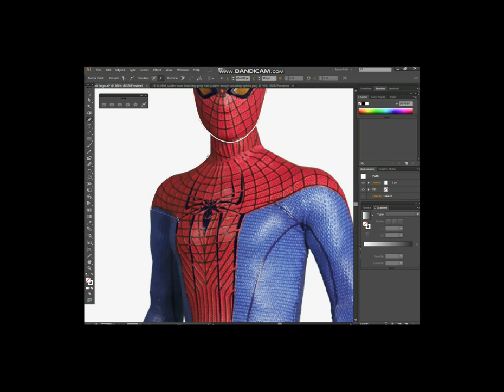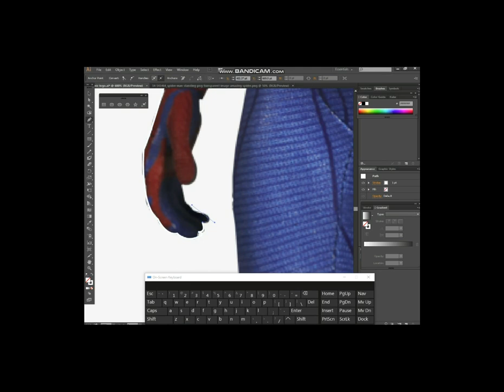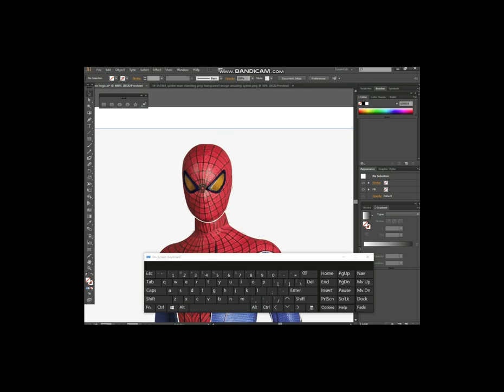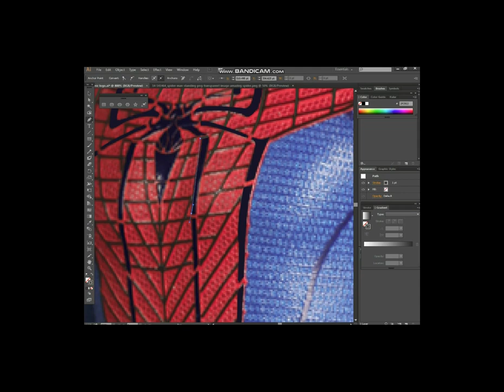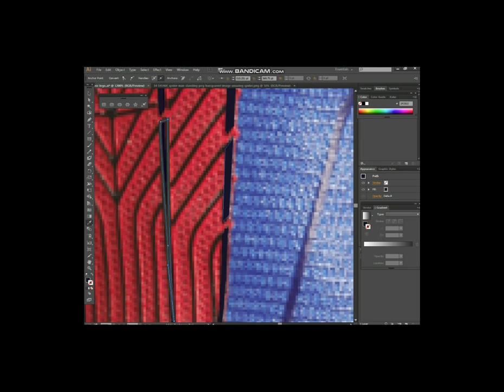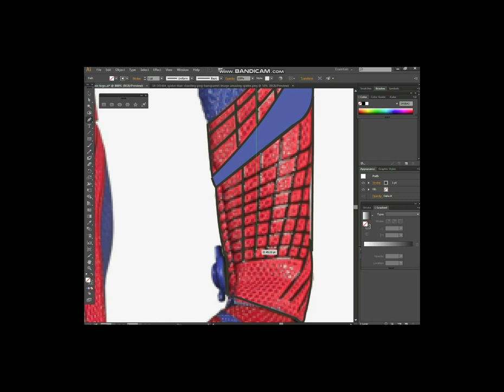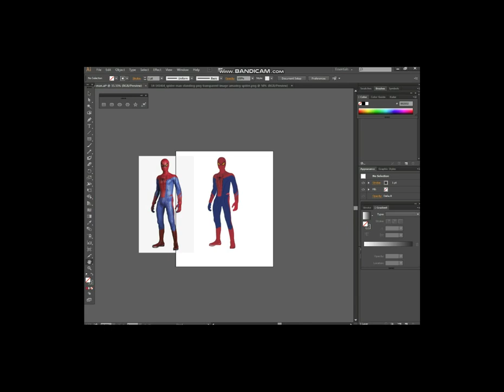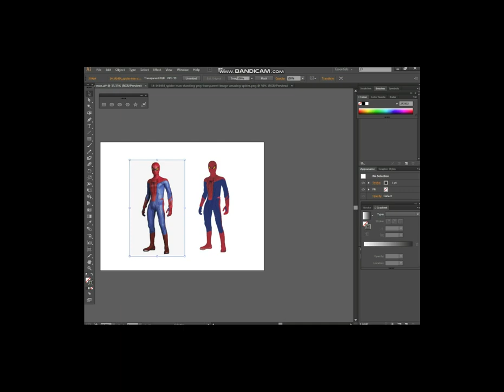Making Spider man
Spider man